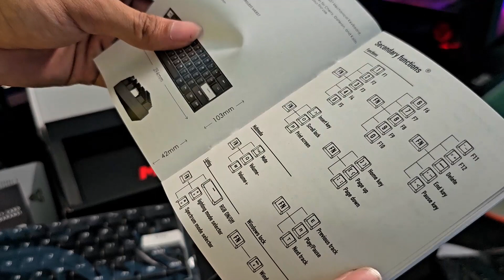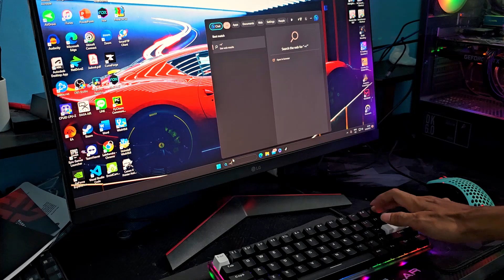Nyobain keyboard wireless lokal - Unboxing Fantech MAXFIT61 FROST Wireless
Spek yang kreator pakai :
- AMD Ryzen 5 5600G
- Galax RTX 3050 8GB
- RAM 16 GB (2X8GB)
- M.2 ADATA Legend 740
- Monitor LG 24GN600 23,8" 144Hz